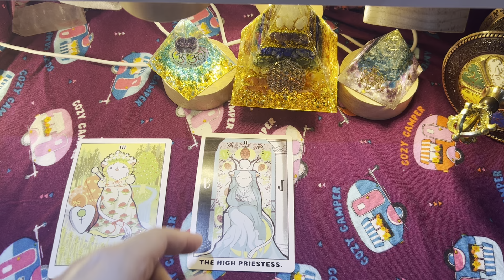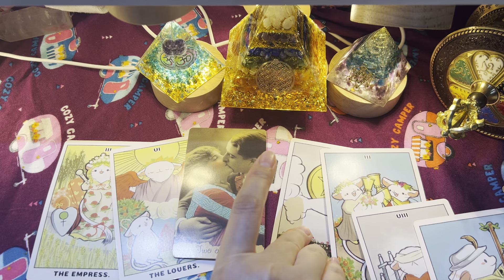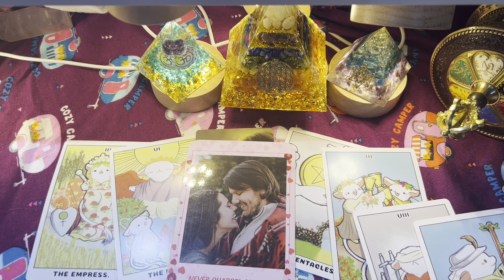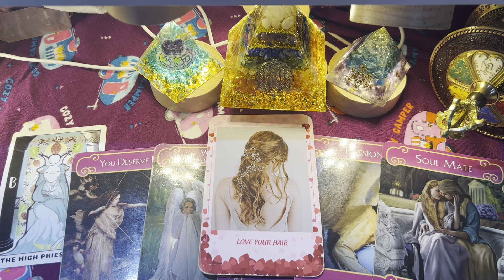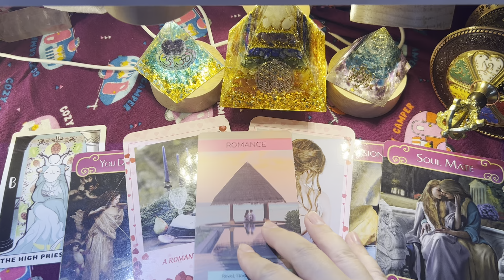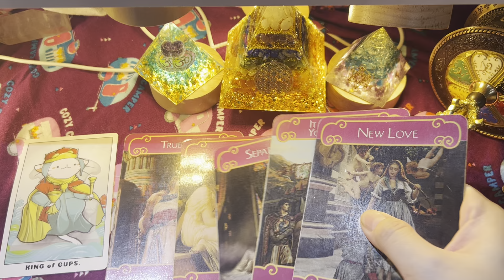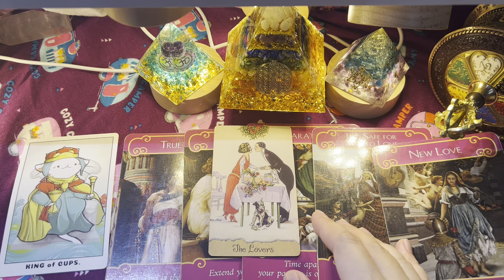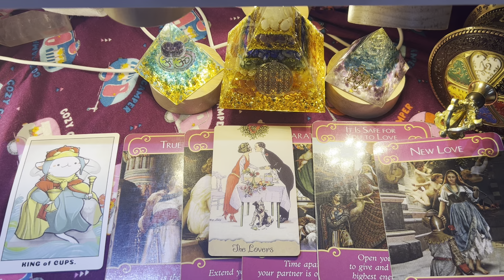THÔNG ĐIỆP VŨ TRỤ GỬI ĐẾN BẠN